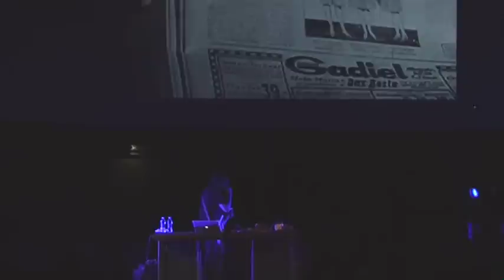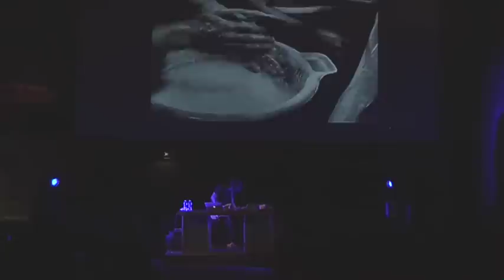Fennesz @ Acusmatiq 7.0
27 LUGLIO :: ACUSMATIQ 7.0
Mole Vanvitelliana / Ancona

CHRISTIAN FENNESZ (Aus)
E' un nome di riferimento per la scena elettroacustica contemporanea mondiale. In questo concerto i suoni di Fennesz accompagneranno 'Sinfonia di una grande città', un film del 1927 di Walter Ruttman nel quale il protagonista è per la prima volta una città, la Berlino della Repubblica di Weimar.